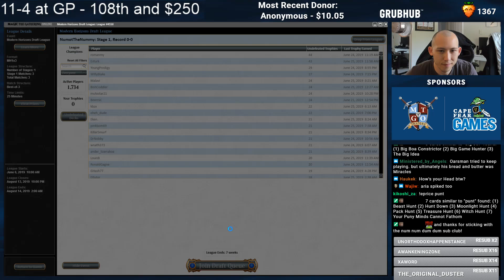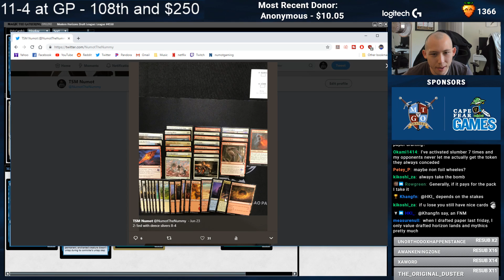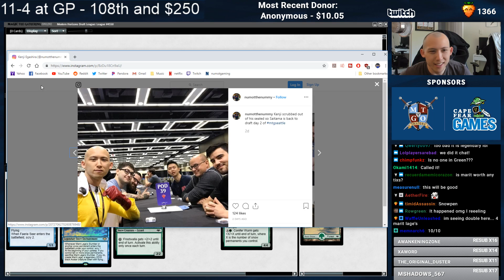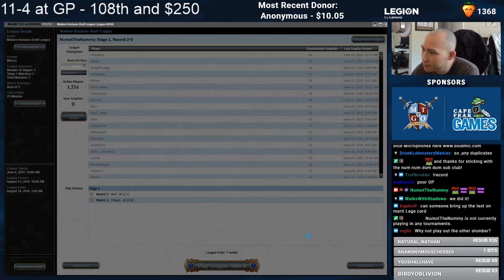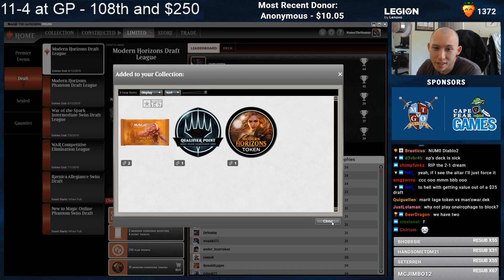Winter is Coming | Modern Horizons Draft [MTGO]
Round 1: 00:00
Round 2: 11:54
Round 3: 19:11
Round 4: 32:26

Today's featured playmat: Emrakul Aid Playmat
to check it out!